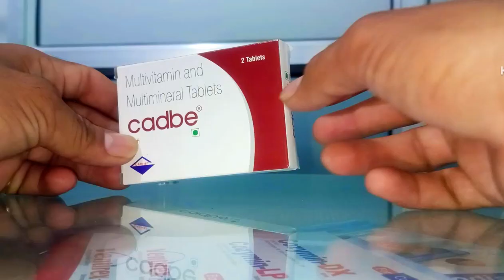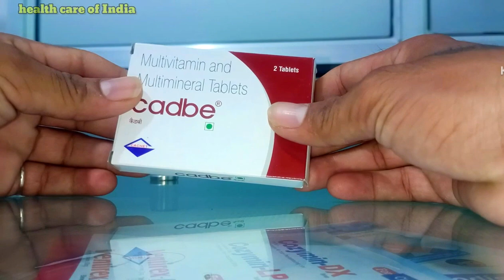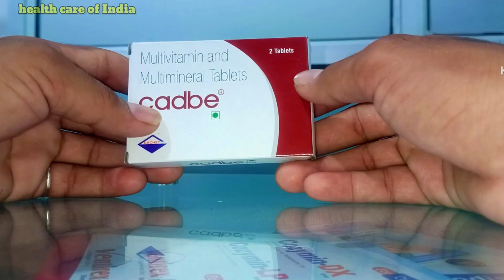Cadbe multivitamin teblet हिंदी में समझे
multivitamin syrup
multivitamin tablets
multivitamin tablet
cadbe multivitamin tablet
multivitamin tablet benefits
multivitamin capsule
cadbe tablets
cadbe multivitamin & multimineral tablet
multivitamin drops
case multivitamin tablets
best multivitamin tablets
benefits of multivitamin tablet
multivitamin
multivitamin tablets ke fayde
multivitamin and multimineral syrup
cenvitan multivitamin tablets
cadbe tablet
multivitamin tablets benefits hindi
मल्टीविटामिन के फायदे
multivitamin teblet price
multivitamin teblet fayde nuksan
multivitamin teblet doss
health care of India
health care
health care chanale
madicine madical
youtube video madicine
multivitamin us